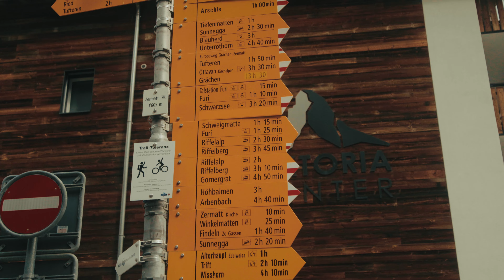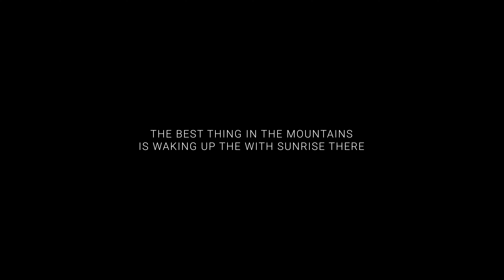Memories of Matterhorn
We set out to see the Matterhorn, driving to Täsch before taking the train to Zermatt, as cars aren’t allowed in this charming mountain village.

Zermatt is a picturesque, old-world village nestled in the Swiss Alps, with narrow streets, wooden chalets, and stunning views of the surrounding peaks.

After arriving, we took a mountain lift to the Blauherd station, where we spent half an hour enjoying snacks, taking pictures, and relaxing with the incredible mountain views. From there, we hiked to the Stellisee, where we set up our tents before heading to the Fluhalp Alpine Guesthouse. On the way, the Adlerhorn captured my heart—it became my favorite peak of the trip, and I ended up filming it even more than the Matterhorn.

At Fluhalp, we enjoyed a delicious dinner with a breathtaking sunset over the mountains. The serenity of watching that sunset was unforgettable. Later, we took a short walk to see the massive Findelgletcher in the dark before returning to our campsite. We spent the night under the Milky Way, talking and watching shooting stars, eventually falling asleep right in our sleeping bags instead of moving to our tents.

Waking up to the soft morning light in the mountains was beautiful. After breakfast, we packed up and followed the 5-Seen-Wanderung, visiting each of the lakes — Stellisee, Grindjisee, Grünsee, Mosjesee, and Leisee. Our hike ended at the Sunnegga gondola lift, which took us back to Zermatt.

The goal was to see the Matterhorn in all its glory, free from clouds, but unfortunately, it stayed hidden this time. Looks like we’ll have to come back for another chance to see its full beauty.

GERMAN:

Wir wollten den Matterhorn sehen und fuhren nach Täsch, bevor wir den Zug nach Zermatt nahmen, da man mit dem Auto nicht in dieses charmante Bergdorf fahren darf.

Zermatt ist ein malerisches, altes Bergdorf in den Schweizer Alpen, mit engen Straßen, Holzhäusern und atemberaubenden Ausblicken auf die umliegenden Gipfel.

Nach unserer Ankunft nahmen wir die Bergbahn zur Blauherd-Station, wo wir eine halbe Stunde mit Snacks, Fotos und Entspannung mit herrlichem Bergblick verbrachten. Von dort wanderten wir zum Stellisee, wo wir unsere Zelte aufstellten, bevor wir weiter zur Fluhalp-Berghütte gingen. Unterwegs hat mich das Adlerhorn besonders fasziniert – es wurde mein Lieblingsgipfel dieser Reise, und ich habe es sogar öfter gefilmt als das Matterhorn.

In Fluhalp genossen wir ein köstliches Abendessen mit einem atemberaubenden Sonnenuntergang über den Bergen. Die Ruhe beim Beobachten dieses Sonnenuntergangs war unvergesslich. Später machten wir einen kurzen Spaziergang, um den riesigen Findelgletscher im Dunkeln zu sehen, bevor wir zu unserem Campingplatz zurückkehrten. Wir verbrachten die Nacht unter der Milchstraße, unterhielten uns und beobachteten Sternschnuppen, bis wir schließlich in unseren Schlafsäcken einschliefen, anstatt in die Zelte zu gehen.

Das Aufwachen mit dem sanften Morgenlicht in den Bergen war wunderschön. Nach dem Frühstück packten wir zusammen und folgten der 5-Seen-Wanderung, bei der wir jeden der Seen besuchten – Stellisee, Grindjisee, Grünsee, Mosjesee und Leisee. Unsere Wanderung endete an der Sunnegga-Gondelbahn, die uns zurück nach Zermatt brachte.

Das Ziel war es, den Matterhorn in seiner vollen Pracht ohne Wolken zu sehen, aber leider blieb er dieses Mal verborgen. Vielleicht sollten wir noch einmal zurückkehren, um seine volle Schönheit zu erleben.